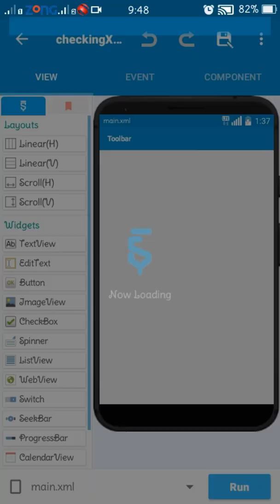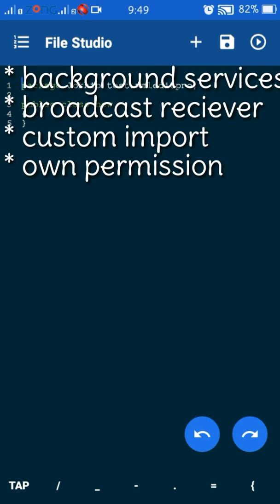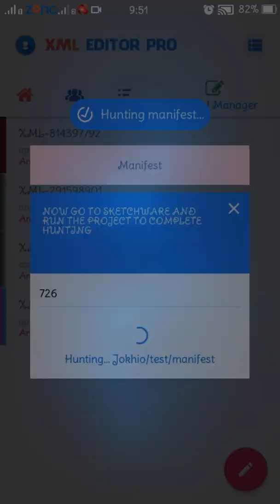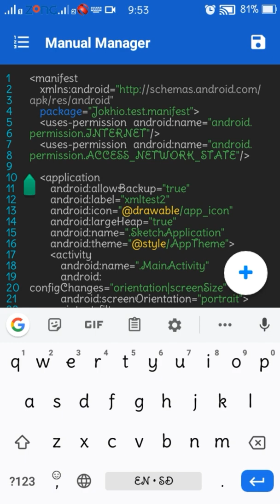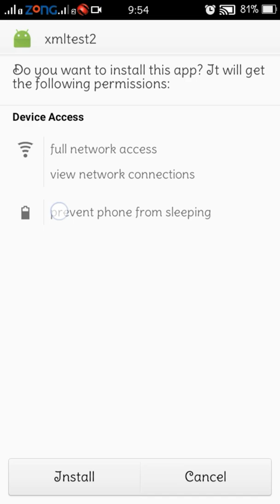Xml editor Pro for sketchware | add permission import service broadcast etc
How to add own permission in sketchware?
How to add custom import in sketchware?
How add class without view?
How to add broadcast reciever in sketchware apps?

Watch this video fro more information.